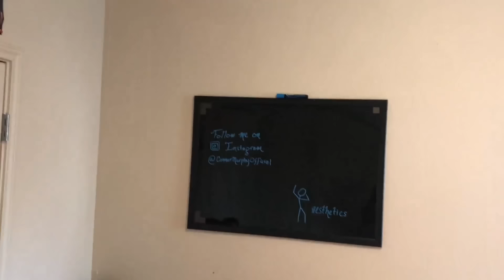Connor Murphy Returns to Chipotle | Superman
Street workout is a physical activity performed mostly in outdoor parks or public facilities